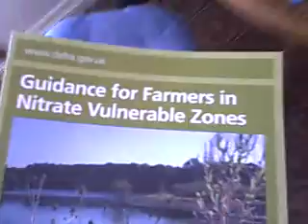NVZ Nitrate Vulnerable Zones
Nitrate Vulnerable Zones NVZ rules and paperwork, manure nitrogen limits